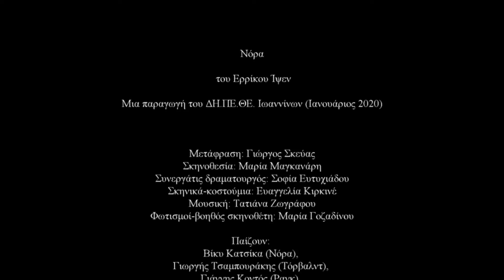Τατιάνα Ζωγράφου - Η Ταραντέλα Της Νόρας (Ορχηστρικό) (Official Audio Video)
Η Ταραντέλα Της Νόρας (Ορχηστρικό)
Μουσική: Τατιάνα Ζωγράφου
Ενορχήστρωση: Θωμάς Κοντογεώργης
Για την παράσταση ΝΟΡΑ του Ερρίκου Ίψεν
Η ταυτότητα της παράστασης "ΝΟΡΑ" του Ερρίκου Ίψεν
Μια παραγωγή του ΔΗ.ΠΕ.ΘΕ. Ιωαννίνων
Μετάφραση: Γιώργος Σκεύας
Σκηνοθεσία: Μαρία Μαγκανάρη
Συνεργάτις δραματουργός: Σοφία Ευτυχιάδου
Σκηνικά - κοστούμια: Ευαγγελία Κιρκινέ
Μουσική: Τατιάνα Ζωγράφου
Φωτισμοί - βοηθός σκηνοθέτη: Μαρία Γοζαδίνου

Παίζουν
Βίκυ Κατσίκα: (Νόρα)
Γιωργής Τσαμπουράκης: (Τόρβαλντ)
Γιάννης Κοντός: (Ρανκ)
Χαρά Ζησιμάτου: (Λίντε)
Βαγγέλης Χατζηνικολάου: (Γκρόγκσταντ)
Ελένη Δημοπούλου: (Άννα)
Τσέλο επί σκηνής: Μάχη Βαλαή
Ενορχήστρωση - μεταγραφή: Θωμάς Κοντογεώργης

Στην ηχογραφημένη μουσική παίζουν
Βαγγέλης Ζωγράφος (κοντραμπάσο)
Πάνος Κανελλόπουλος (μαντολίνο)
Θωμάς Κοντογεώργης (πιάνο)
Μιχάλης Πορφύρης (βιολοντσέλο)

Μίξη - ηχογράφηση: Νίκος Πλατύραχος
Χριστουγεννιάτικη μουσική: Διασκευή του Das Perlenhalsbnand Nr. 1
Cry me a river: Words and music by Arthur Hamilton
Παραγωγή: ΔΗΠΕΘΕ Ιωαννίνων

Official Audio Video of 'Tarantella Tis Noras' (Nora' s Tarantella)
Instrumental
From the theatrical performance 'Nora' (Henrik Ibsen)